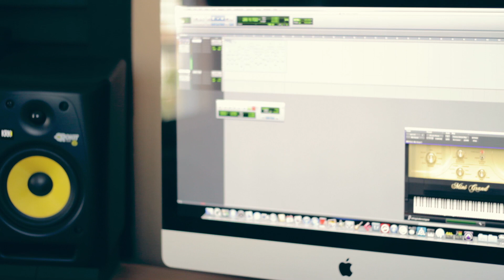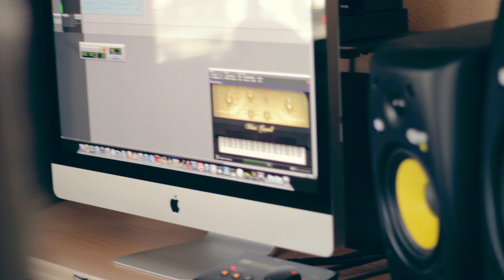recording session..amazing grace [ORIGINAL]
amazing grace [ORIGINAL]